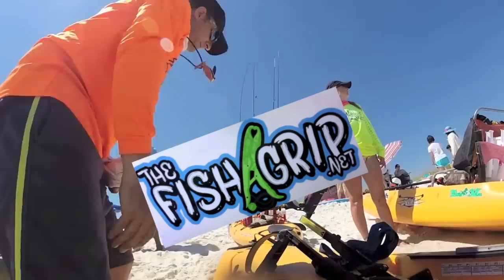Black Tip Sharks on Cut Bait - Kayak Fishing Fort Pickens Florida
30milesOut
2570 fm 1069